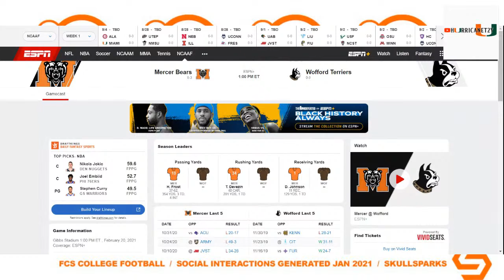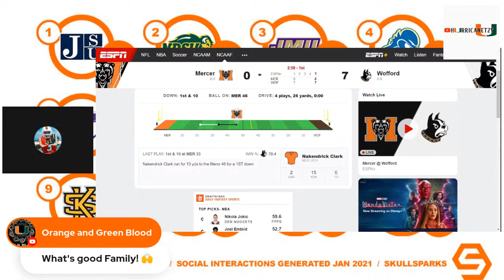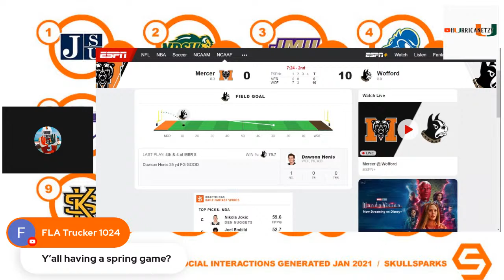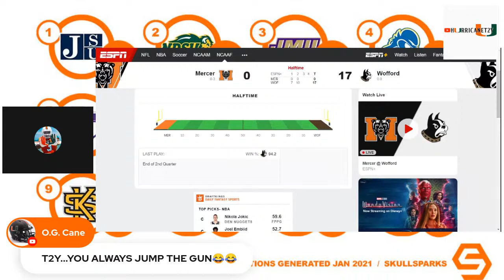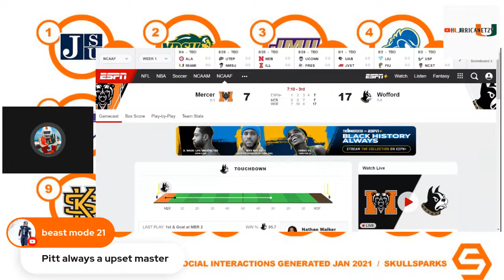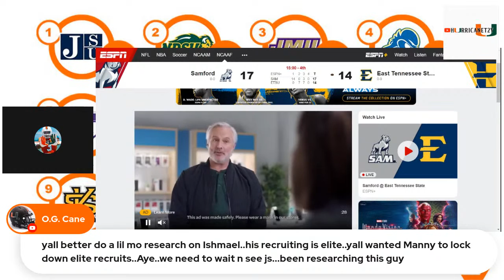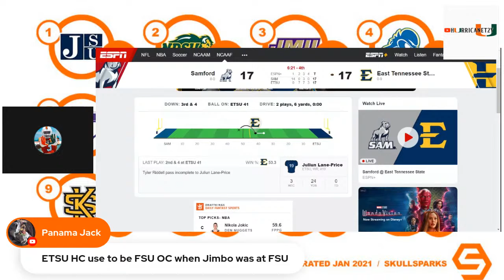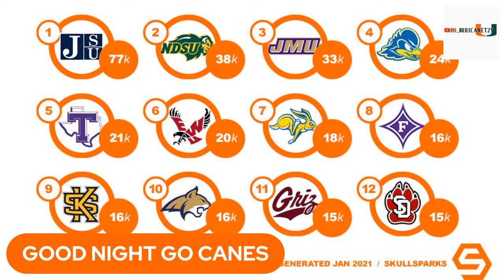college football fcs spring football 2020 season live show week 2 watch party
recaps
schedule
teams
espn+
fcs 2020 season
north Dakota state
Mercer at Wofford
Samford at ETSU
Southern Illinois at North Dakota
Western Carolina at Furman